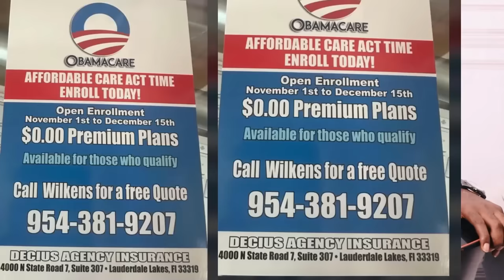Pa Bay manti sou pitit Bondye saison 2 Episode 13 Feyton Evamjelik Ayisyen 2024 (Danje pou Alex